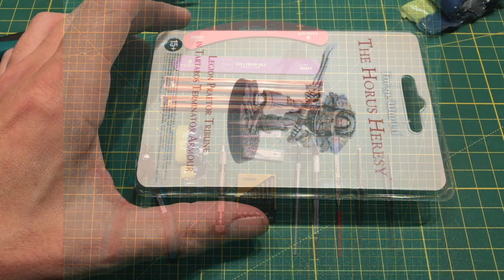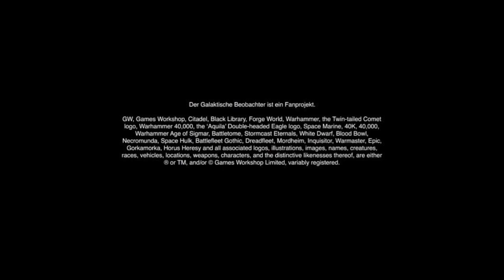Heresy Hobby Folge II Resinbausätze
Servus!

Wir freuen uns über konstruktive Kritik unten in den Kommentaren.

Wenn Ihr schöne Fotos von Euren Horus-Häresie-Einheiten, -Armeen, -Spielen oder Spieltischen habt, freuen wir uns, wenn Ihr uns die über Facebook schickt, damit wir gutes und neues Bildmaterial für unsere Filme haben!